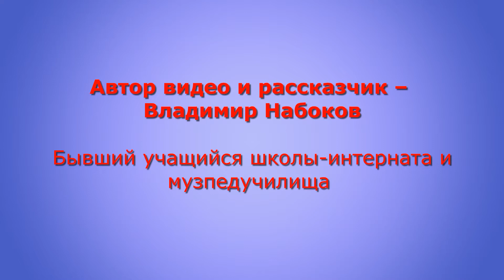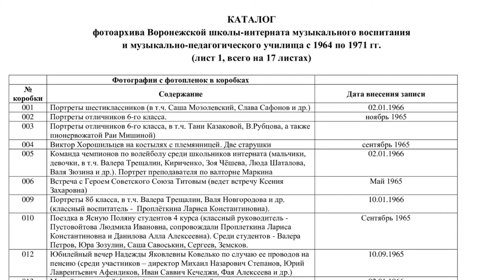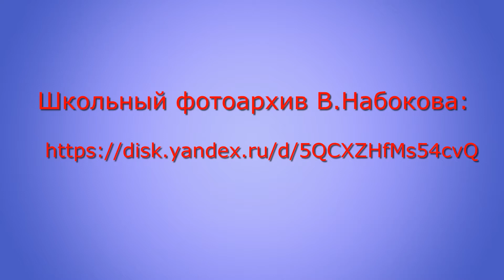Часть 1 из 7 (Воспоминания Владимира Набокова о школе, "Предисловие")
Воспоминания Владимира Набокова о жизни и учебе в Воронежской школе-интернате музыкального воспитания и музыкально-педагогическом училище в 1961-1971 гг.